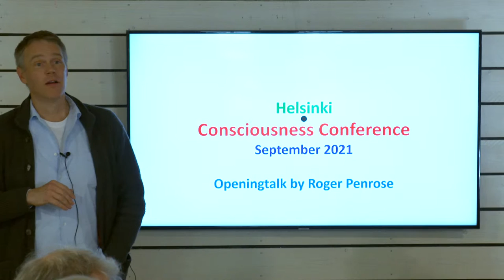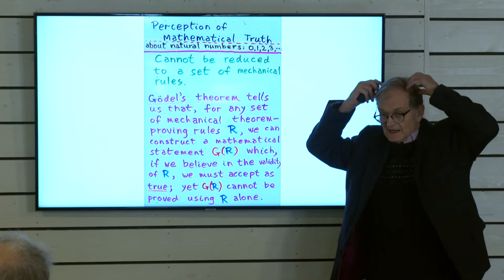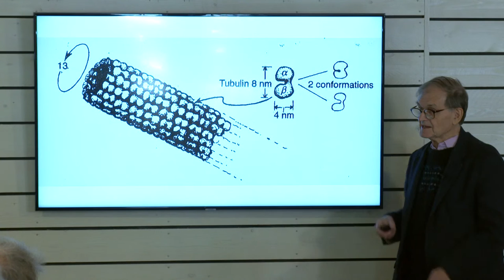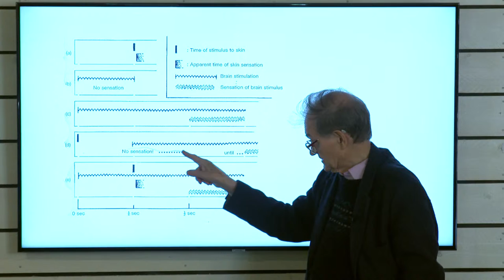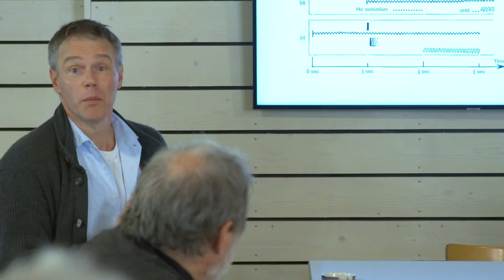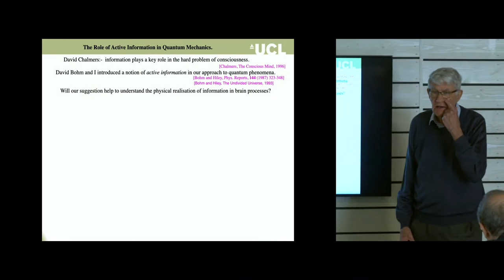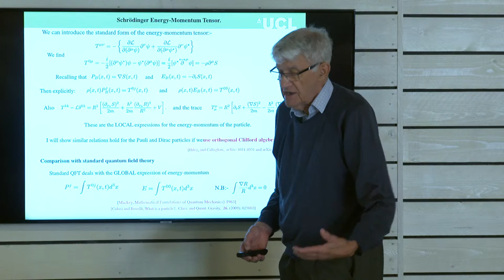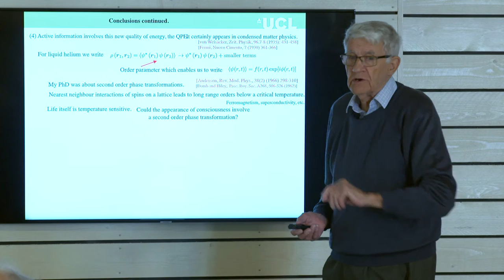Mind and Matter: the Kankas symposium, Session I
SCHEDULE (TIMES IN FINNISH TIME ZONE / EEST )

17th of September

Session I
10.00 Opening words
10.15 Keynote by Sir Roger Penrose
11.30 Talk by Basil Hiley
12.15 Lunch break

Session II
13.30 Talk by Hugh Woodin
14.15 Talk by Sabrina Maniscalco
15.00 Talk by Jussi Westergren
15.30 Talk by Vesa Halava and Joseph Almog
16.00 Discussion
17.00 End of day 1

18th of September

Session III
10.00 Talk by Giulio Tononi
10.45 Talk by Paavo Pylkkänen
11.30 Talk by Stuart Hameroff
12.15 Lunch break
13.00 Conversation with Demis Hassabis (offline)

Session IV
13.30 Talk by Marilu Chiofalo
14.15 Talk by Bert Kappen
15.00 Talk by Marco Manca
15.45 Talk by Martti Vainio
16.30 Talk by Ron Chrisley
17.00 State of the union - summary of the symposium